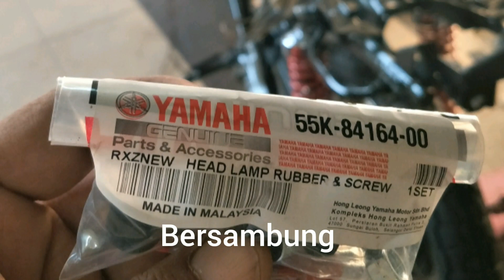Restore Rxz siri ke 4